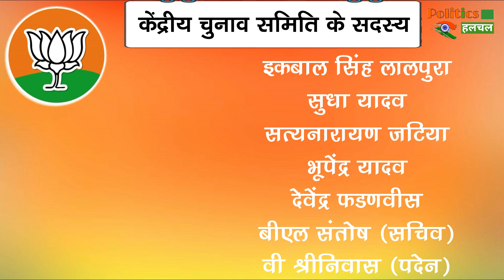BJP में बड़ा बदलाव, मोदी ने किया नितिन गडकरी और शिवराज सिंह चौहान को संसदीय बोर्ड से बाहर !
BJP New Parliamentary Board Election Committee Announced Nitin Gadkari And Shivraj Singh Chouhan | Nitin Gadkari, Shivraj Chouhan Dropped From Top BJP Body In Major Revamp | BJP New Election Committee | Nitin Gadkari, Shivraj Singh Chouhan Removed From BJP's Parliamentary Board | Poll Panel

EDITOR ►